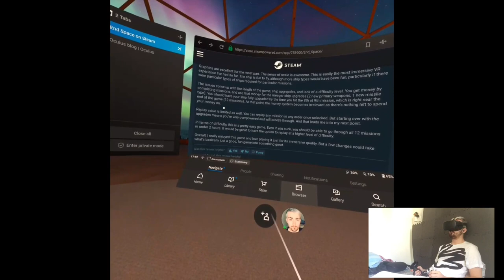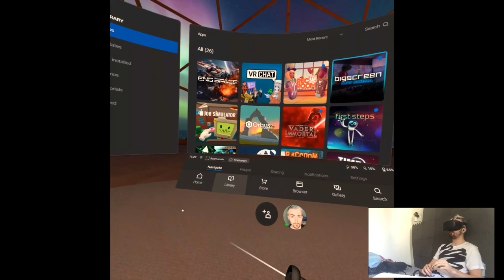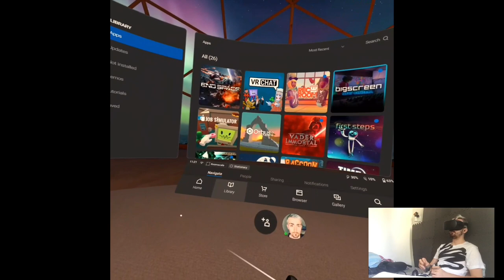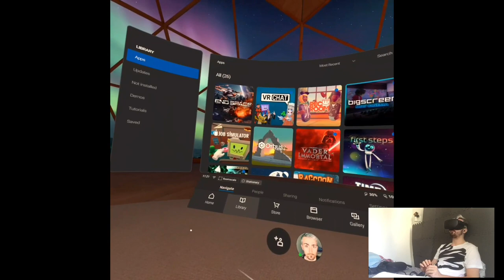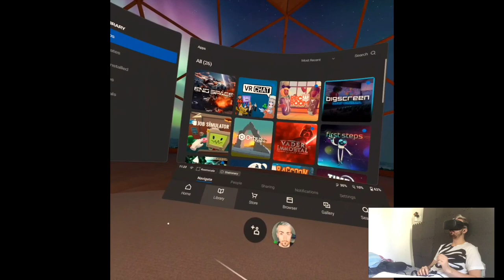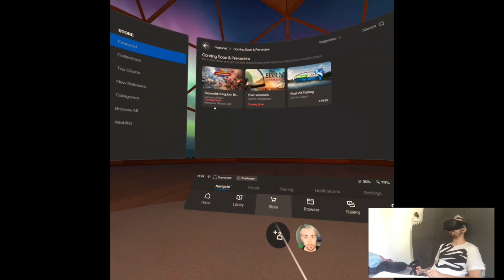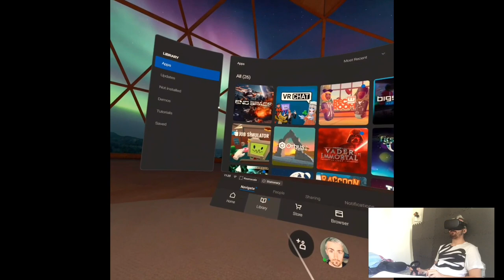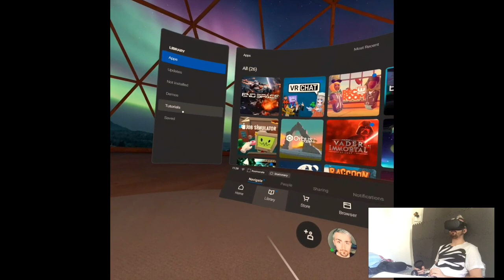End Space (Ending) | Part 4 Playthrough | Oculus Quest VR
Hi

I hopped on Skyworld and recorded second footage from that just because I wanted to show my progress and some strategies that might be helpful. Just need to edit that and with this schedule, Friday will be the last day of upload (if no games will be released till then) and we'll see what's next, OC6 is coming its way so for sure it's gonna be busy last week of the month in VR world, I have my predictions but at the same time I've never seen any OC so I dunno if it's just an event or business conference or something. I was planning to do a live reaction or something but I work in these hours so, maybe next year. Oh, and End Space was pretty cool.